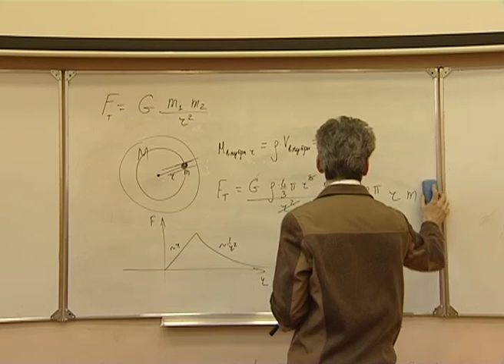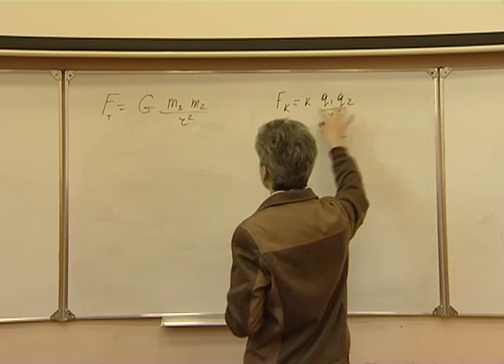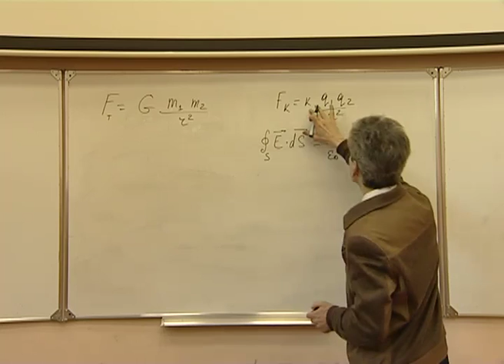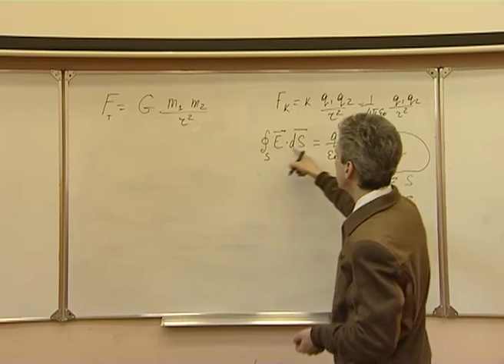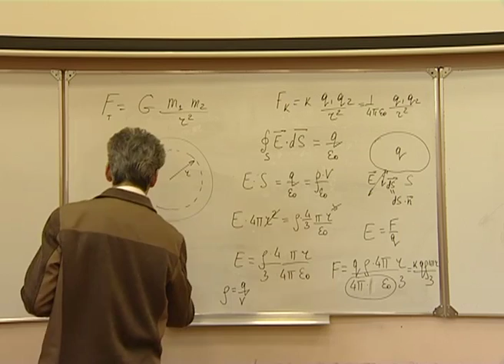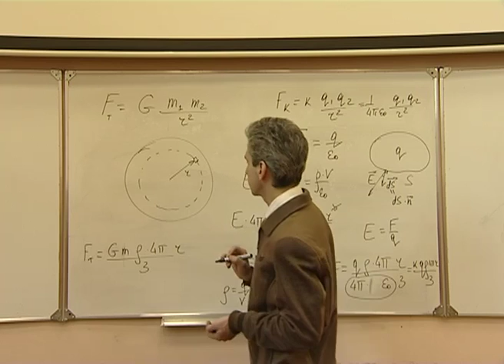Механика. Л 6.3. Закон гравитации.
Закон гравитации.